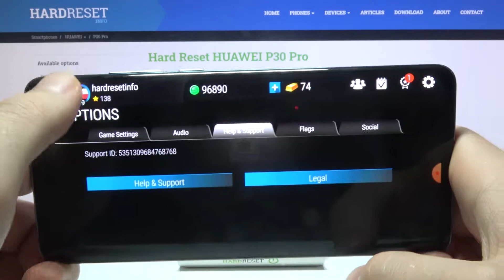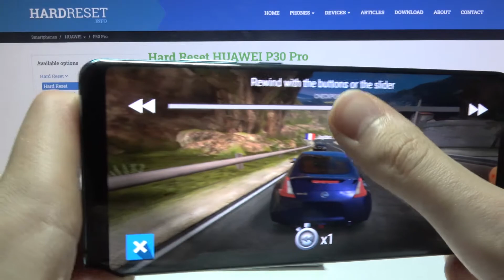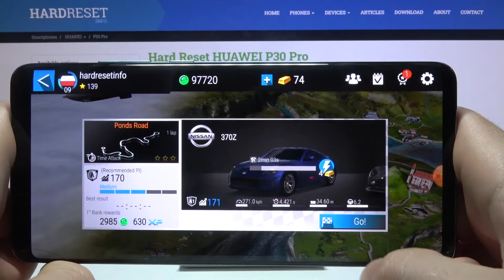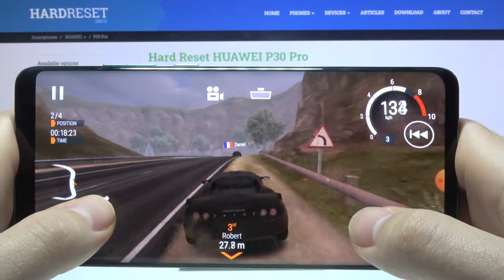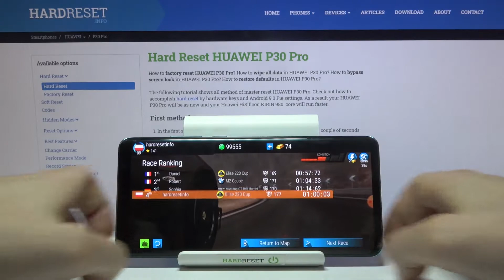Huawei P30 Pro - Gear Club Racing Game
Gear.club is a fantastic racing game in which incredibly refined graphic details and interesting driving mechanics allowed this game to achieve a very high place in the ranking of racing games. If you like such games and plan to buy a Huawei P30 Pro, be sure to check how this phone copes with gaming sessions!

How Gear Club works on Huawei P30 Pro? How Gear Club works on Huawei P30 Pro? How to play Gear Club on Huawei P30 Pro? How Gear Club is running on Huawei P30 Pro? How to check performance of Gear Club on your Huawei P30 Pro?

DISPLAY Type OLED, HDR10
PLATFORM OS Android 9.0 (Pie), upgradable to Android 10, EMUI 10